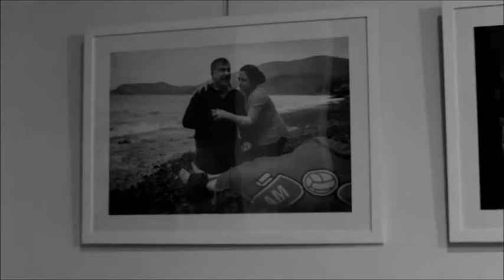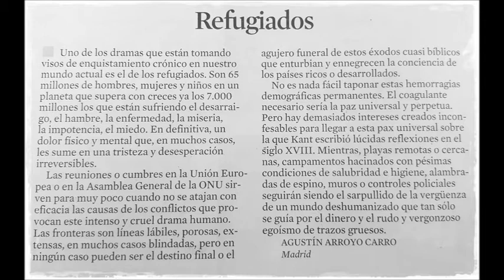Actos sobre refugiados Inauguración de la Exposicion fotografica 9 kilometros de Marc Sanyé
Actos celebrados en Figueres:
REFUGIADOS UN DRAMA ACTUAL
23 septiembre 2016
Exposición fotográfica EXPOSICIÓN 9 KILÓMETROS
de Marc Sanyé